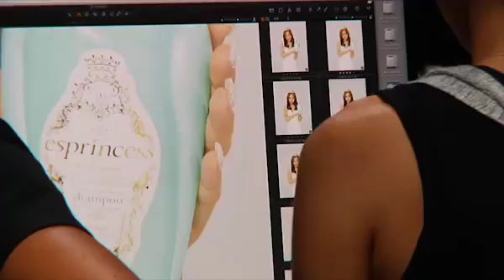板野友美・河西智美 esprincess イメージムービーメイキング